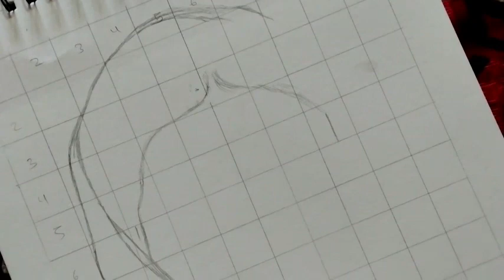Ramayan Sita Scatch Art || Part 1 || Next Video Comming Soon || Official PK Arts